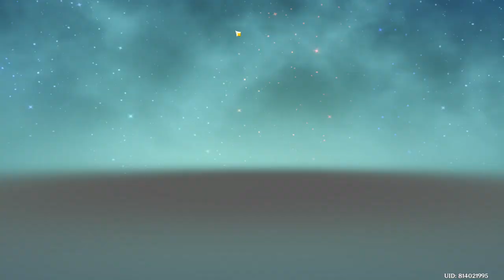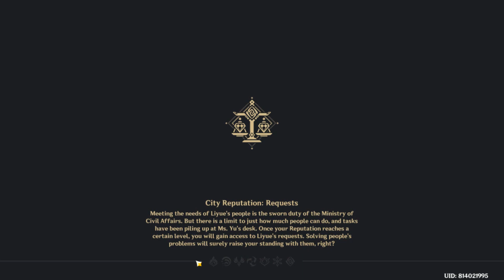2021 09 23 Genshin gameplay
on twitch to catch me when i go live.